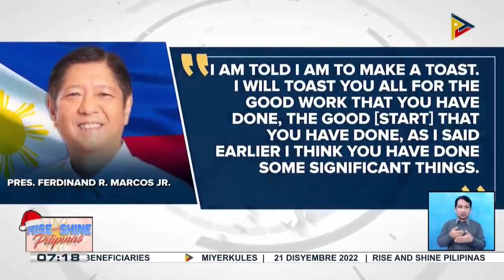Pang. Ferdinand R. Marcos Jr., pinangunahan ang 13th Cabinet Meeting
Pang. Ferdinand R. Marcos Jr., pinangunahan ang 13th Cabinet Meeting; Daphne Oseña-Paez, itinalaga bilang Malacañang Press Briefer